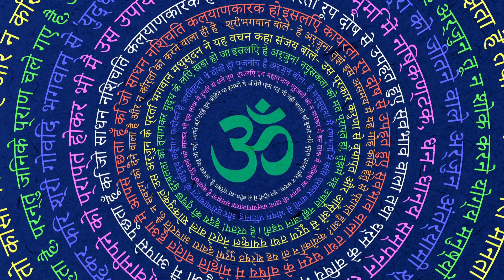25 जुलाई सावन के पहले गुरुवार को 11 चावल दाने का उपाय जरूर करे //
Video Title:
25 जुलाई सावन के पहले गुरुवार को 11 चावल दाने का उपाय जरूर करे

Video Description:

नमस्कार दोस्तों! स्वागत है आपका 'Vedic Drishti' चैनल पर। आज हम आपके लिए लेकर आए हैं एक बेहद शक्तिशाली और प्रभावी उपाय जिसे सावन के पहले गुरुवार को करने से आपके जीवन में धन और समृद्धि की वर्षा होगी। इस उपाय में केवल 11 चावल के दानों का उपयोग किया जाता है और इसे करना बेहद आसान है।

सावन का महीना भगवान शिव को समर्पित होता है और इस दौरान किए गए उपायों का विशेष महत्व है। इस वीडियो में हम आपको बताएंगे कि कैसे इस गुप्त उपाय को सही तरीके से किया जाए और इसके क्या-क्या लाभ हो सकते हैं।

इस वीडियो में आप जानेंगे:

सावन के पहले गुरुवार का महत्व
11 चावल दाने के उपाय की विधि
इस उपाय के लाभ
इस उपाय को करते समय ध्यान रखने योग्य बातें
यदि आप भी अपने जीवन में आर्थिक समस्याओं से छुटकारा पाना चाहते हैं और धन-धान्य से भरपूर होना चाहते हैं, तो इस वीडियो को अंत तक जरूर देखें।

अपने अनुभव और सवालों को कमेंट्स में जरूर साझा करें।

धन्यवाद! जय शिव शंकर!